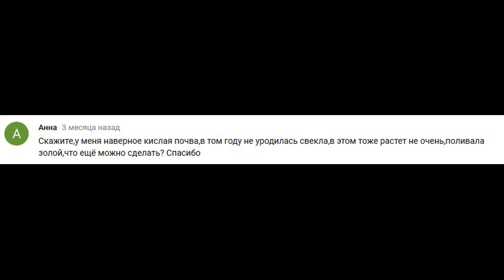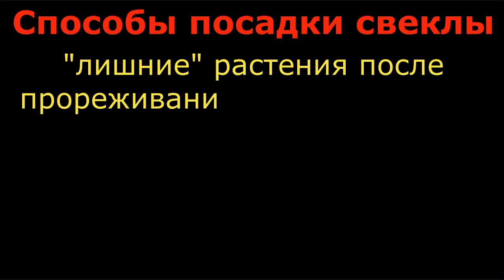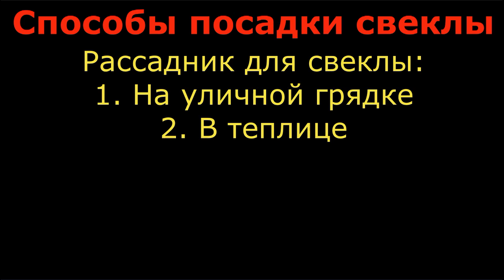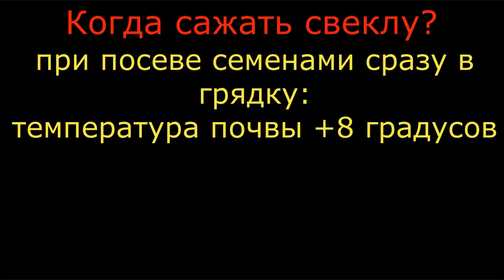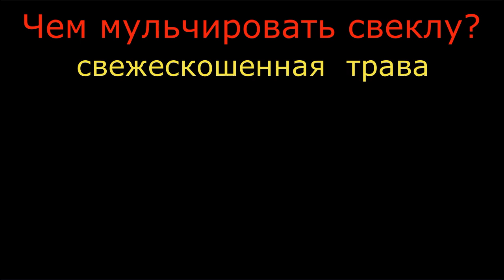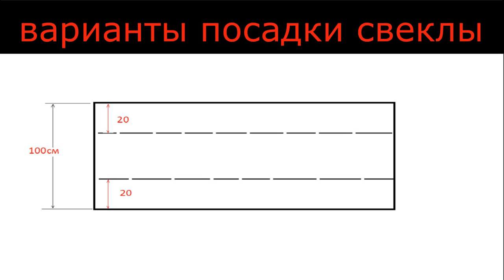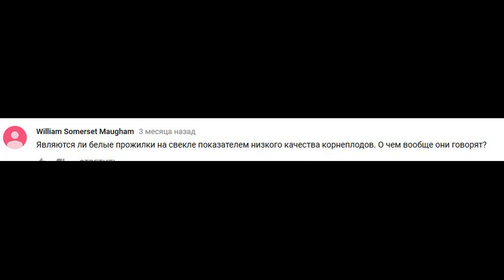КАК ВЫРАСТИТЬ СВЕКЛУ - ОТ СЕМЯН ДО УРОЖАЯ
Выращивание свеклы от семян до урожая. Подготовка грядки под свеклу, различные способы посадки и уход за свеклой во время роста. Сбор и хранение урожая.